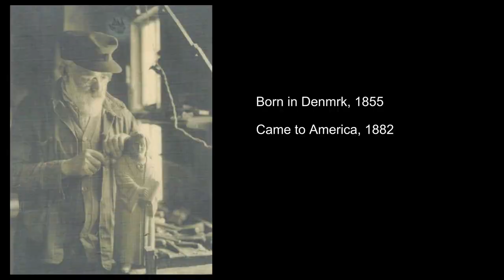Bethania Lutheran Church Building History - 1928 - Solvang California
Come with me as I check out this nearly 100-year-old church.

Research Sources:
Welcome to Bethania Lutheran Church [Brochure], Bethania Lutheran Church Heritage Fund.
Elverhoj Museum of History and Art.

Image Sources:
Author